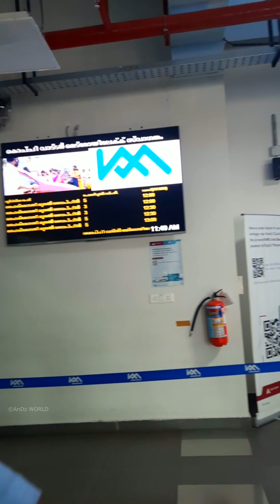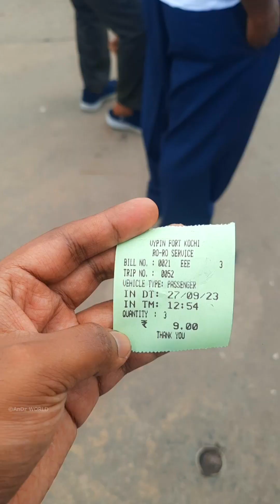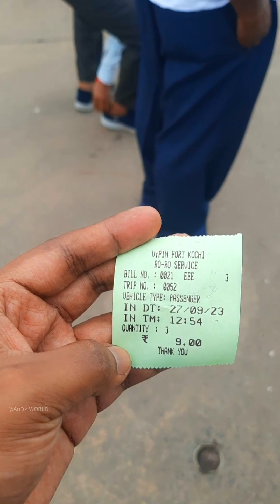EP-04 Kochi Water Metro & Jangaar Ferry | സിദ്ധാർത്ഥിന്റെ ആദ്യത്തെ ബോട്ട് യാത്ര| First Water Metro